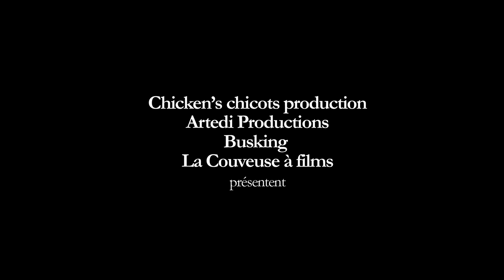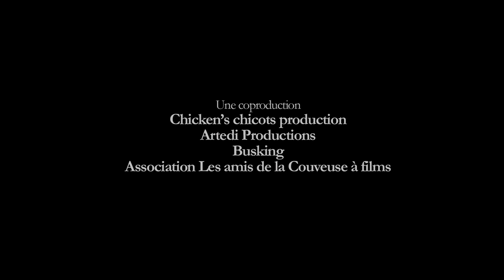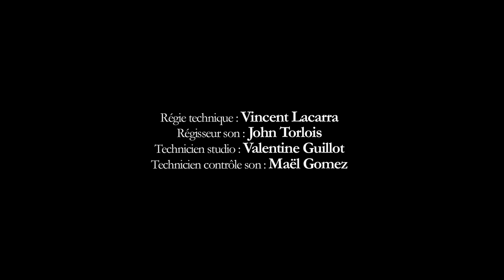Quintana Dead Blues eXperience - PDF (Full Live)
Quintana Dead Blues eXperience en Live au PDF (Pas Déconfits Festival - Bordeaux, novembre 2020)

Chicken’s chicots production - Artedi Productions - Busking - La Couveuse à films présentent Quintana Dead Blues eXperience en Live au PDF (Pas Déconfits Festival - Bordeaux, novembre 2020)

Programmation : Eric Deup - Ben Duteil - Vincent Lacarra - Marylin Lalo
Producteur exécutif : Eric Deup
Régie technique et son : Vincent Lacarra
Relation artistes / Référent Covid : Ben Duteil
Assistante de production : Katia Pélisson
Réalisation : Eric Deup
Cadreurs : Loïs Clément - Alain Chasseuil
Streaming et habillage : Kévin Persegol
Régie technique : Vincent Lacarra
Régisseur son : John Torlois
Technicien studio : Valentine Guillot
Technicien contrôle son : Maël Gomez